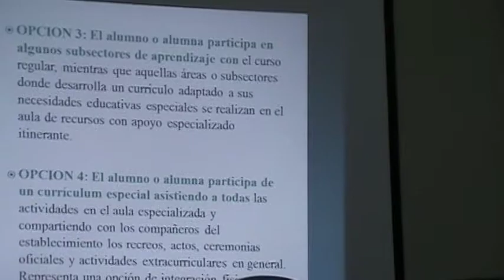#42 CCNAG TEA: Integración Escolar Vínculos Familiares x Vanessa Huayamave (C ISAAC), al 2014.02.14.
#42 CCNAG TEA: Integración Escolar Vínculos Familiares x Vanessa Huayamave (CP ISAAC), al 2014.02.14.

El 14 de febrero de 2014, el auditorio principal del Consejo Cantonal de la Niñez y Adolescencia de Guayaquil (CCNAG) desde las 9H 00 tuvo lugar la capacitación sobre Trastorno Espectro Autista: Integración Escolar y Vínculos Familiares a cargo de Vanessa Huayamave (Directora Centro Psicoeducativo Integral Isaac).

¿Dónde queda el CCNAG?

Cdla. Las Orquídeas entre manzanas 54 y 55.

Fonos: 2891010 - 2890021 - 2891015 extensión 101

¿Dónde queda el Psicoeducativo Integral Isaac?

Ciudadela La Alborada 13ava Etapa, Manzana 16 Villa 1 Fono: 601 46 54
Muy cerca Colegio Albonor.

¿Dónde queda la calle de LO POSIBLE?

Todos quieren llegar ahí.

Avance largo por el callejón de lo imposible, hasta el cruce con la calle PERSEVERAR.  Desde ese encuentro, se inicia la avenida LO POSIBLE.

En el auditorio del Concejo Cantonal de la Niñez y Adolescencia de Guayaquil (CCNAG) y con la finalidad de darle continuidad a las estrategias planteadas direccionadas a aportar soluciones a problemáticas puntuales relacionadas a deficiencias en el área de atención, desconocimiento de la temática, desconocimiento del marco legal, falta de capacitaciones a profesionales así como formación e información a padres de familia de hijos con Trastorno Espectro Autista (TEA) se impartió un capacitación a cargo de Susana Mata.

El Concejo Cantonal de la Niñez y Adolescencia de Guayaquil está, ubicado en Ciudadela Las Orquídeas entre mzs.54 y 55 entrando por la Avenida Francisco de Orellana (tres cuadras atrás del centro de nutrición infantil).

Buscar con palabra autismo.

Recomiendo escuchar todos los sábados a las 13H 30 a Radio Santiago 540 AM al programa voces del autismo: algunos eventos se encuentran en la siguiente lista: